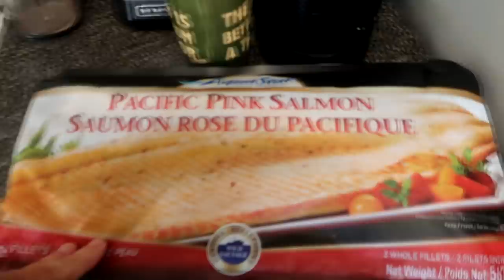My New Horse Haul! Day 242 (08/31/20)